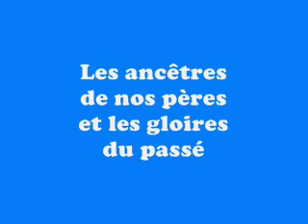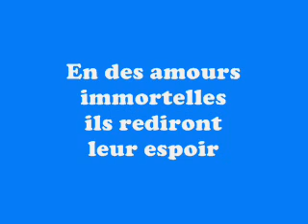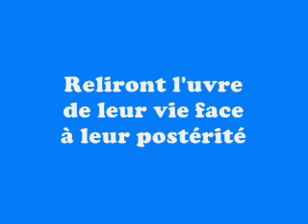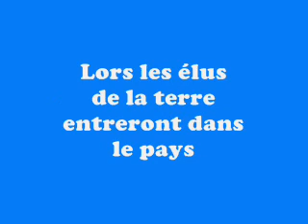Singing Nun - Sœur Sourire - Resurrection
Quand la lune et les étoiles
au dernier jour s'éteindront
Les anges sonneront l'alarme
pour rassembler les nations
Lors de tous les cimetières
surgiront les trépassés
Les ancêtres de nos pères
et les gloires du passé

Dans la foule des patriarches
venu de la nuit des temps
Le vieux Noé dans son arche
etonnera petits et grands
Installé sur son échelle
Jacob jugera de bien haut
Le célèbre Diogène
voyageant dans son tonneau

Dans leurs savants emballages
les momies des musées
Quitteront leurs sarcophages
pour une autre éternité
Archimède dans sa baignoire
débordera d'émotion
Devant les marins notoires
et les champions de natation

Les amoureux de l'histoire
pourront à nouveau s'aimer
Et Antoine et Cléopâtre
se retrouveront nez à nez
En des amours immortelles
ils rediront leur espoir
En écoutant d'une oreille
la musique de Mozart

Aux vitrines des librairies
Laton, Goethe, Mallarmé,
Reliront l'uvre de leur vie
face à leur postérité
Charles Quint et Charlemagne
visiteront à vélo
Le vieux champ de bataille
et le Lion de Waterloo

Vélasquez et Michel-Ange
de loin se reconnaîtront
Et pleins d'une joie sans mélange
Dessineront l'homme du Cro-Magnon
Pour accomplir leur B.A.
et nourrir les affames
Les petits scouts de l'Alaska
vendront des chocolats glacés

Les reporters photographes
Guetteront le cheval Bayard
Et le précieux batiscaphe
du grand professeur Picard
Le bienheureux Dominique
et Saint-François retrouvé
Boiront la Bénédictine
pour fêter leur amitié

Imaginez l'allégresse
qui fleurira en ce jour
L'humanité en liesse
s'éveillera pour toujours
Lors les élus de la terre
entreront dans le pays
Que Dieu promit à leurs pères
pour renaître à la vraie vie